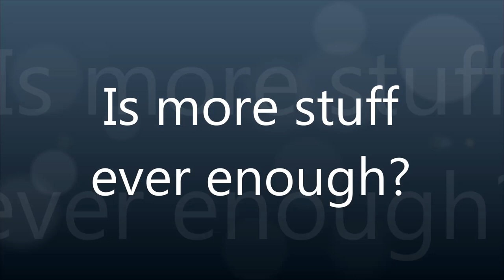Is more stuff ever enough?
Gary Weber and Rich Doyle in dialogue on how experience is more satisfying than "stuff", and how changing our current egoically-based  operating system is the solution for mindless consumerism and greatly disproportionate wealth distribution.

Video "Upgrading Your Mental Operating System" @ describes approach.

Gary Weber

Books

Panel Discussions

Interviews

Rich Doyle